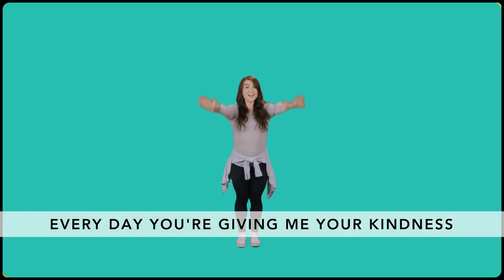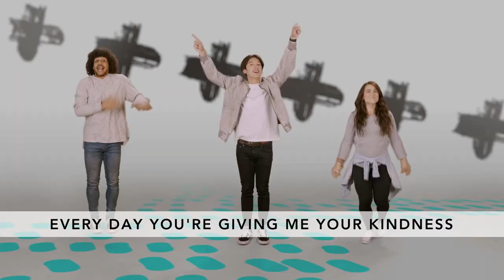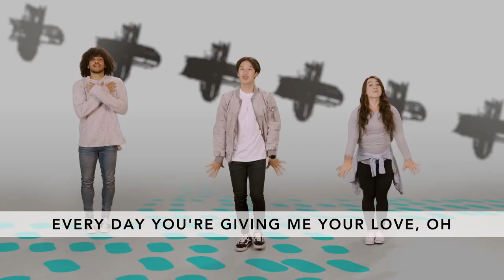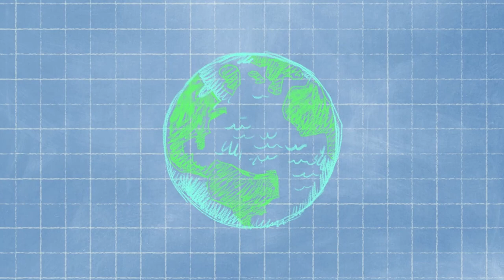RKIDS CHURCH AT HOME | Road Rules Ep.2